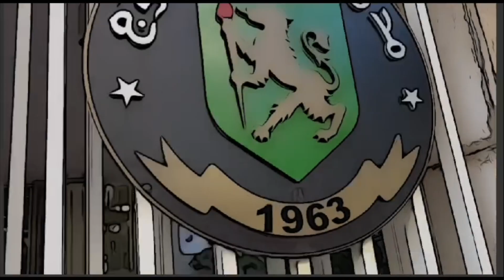∞ STEAM Studio: Promotion Video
This is a promotion video of the ∞ STEAM Studio Project that was created by Mrs. Hamdan Bark and implemented in Greenfield College since 2016. The project offers a comprehensive STEAM curriculum for grades 1 to 4 where each class takes 14 hours of STEAM per week. The heroes of the project are two orphans called Scima (from Science and Math) and Aten (from Art, technology and Engineering)